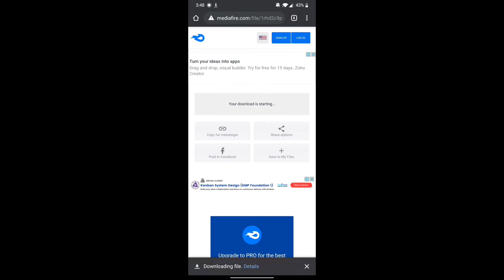among us mod menu for free download 🤑🤑